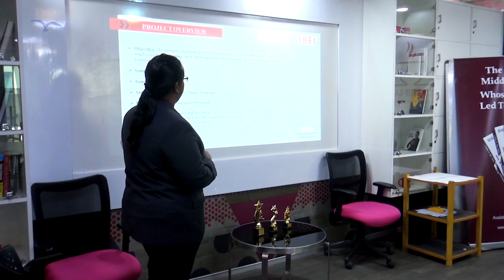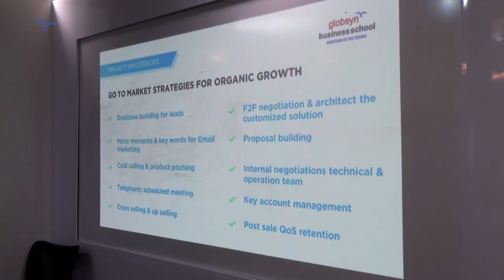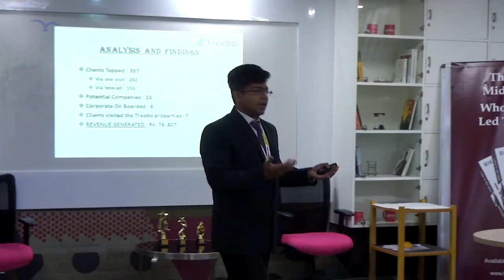Award for Excellence in Summer Internship Program 2020 (SIP) | Globsyn Business School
In order to appreciate the research acumen of the students of the School, GBS organised the Award for Excellence in Summer Internship Program 2020 (SIP).